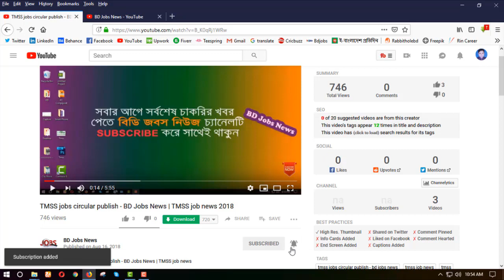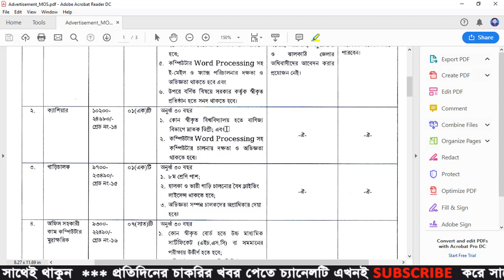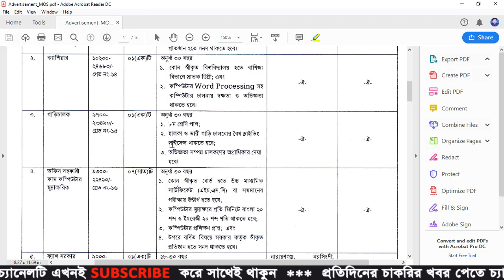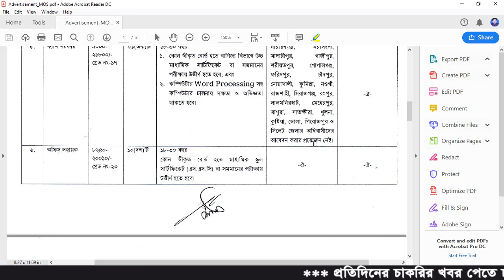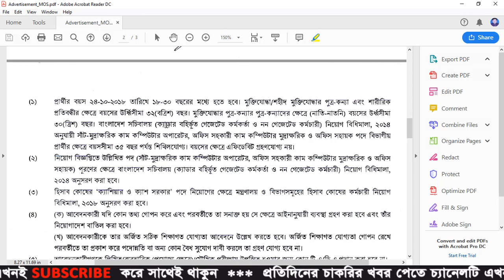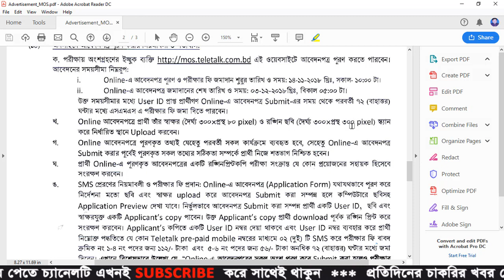Ministry of Shipping (MOS) Job Circular 2018 - BD Jobs News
Ministry of Shipping (MOS) job circular 2018 has been published on 13th November, 2018. It's the most popular and valuable job circular at this moment in our country at the sector of Shipping.

Application Deadline: December 03, 2018